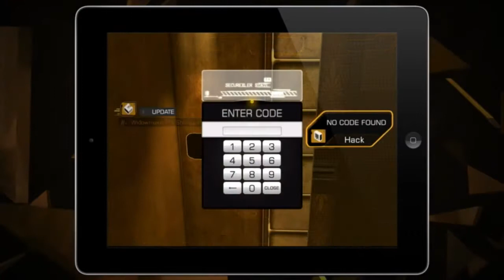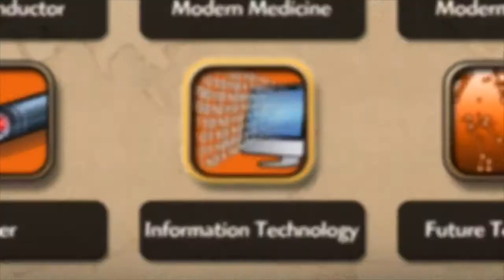Premium Mobile: Civilization Revolution 2 & Monster Hunter Freedom Unite (Fish Tuxedo Features)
I'm still on my mobile kick, and two games came out this week that are doing things right: Civilization Revolution 2 & Monster Hunter Freedom Unite.

Written and edited by Jonathan Downin

Welcome to Fish Tuxedo. Part games, part commentary, part opinion, and all well-dressed ocean life.